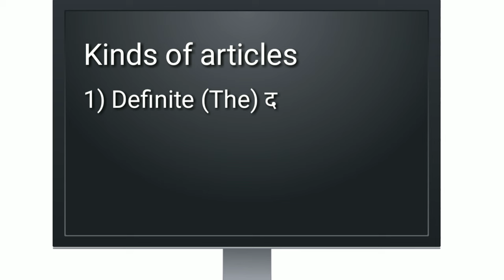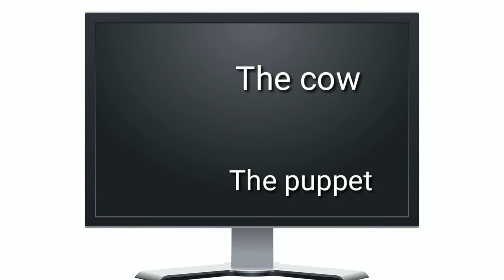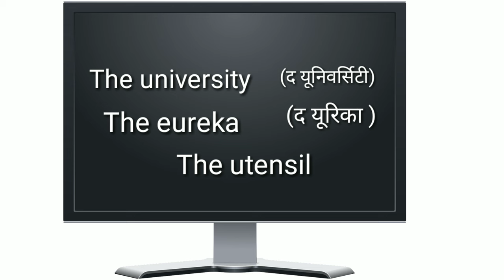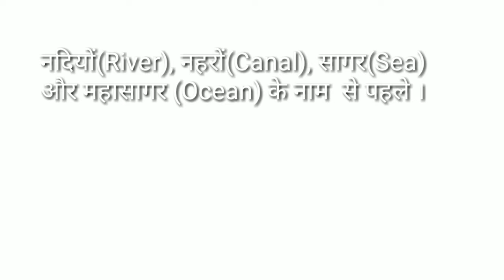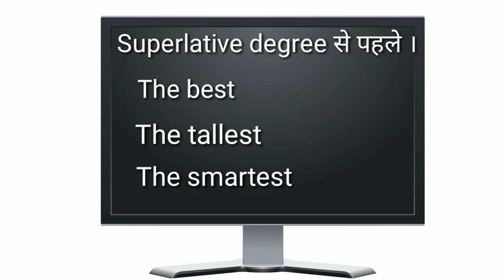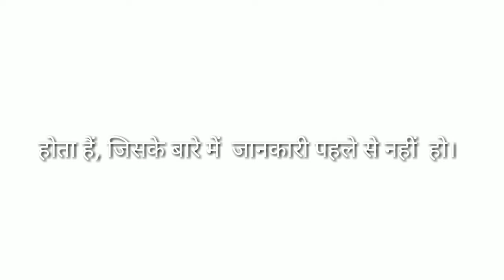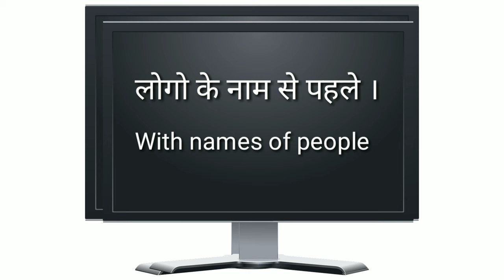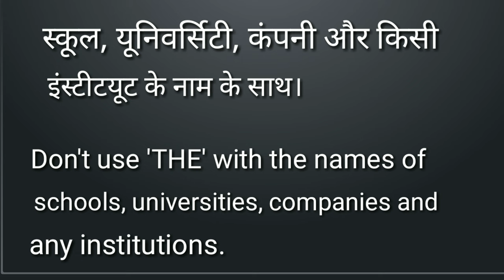Articles: A, An and The | Sound Of The | Definite | Indefinite | 2018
Articles: A, An and The in English Grammar.Where do we use A, An and The articles in English grammar.There are two types of articles Definite and indefinite articles.
6:56 - Definite Article
6:41 - When not to use the?

16. Father Of Chemistry,Physics,Mathematics,History,Biology and History

17.Real number, rational numbers and irrational number

18.Introduction to circles.

19.Exercise-10.1, Class-10th

20. सुविचार जो आपके सोचने का तरीका बदल देंगे।

21.Question-2, Exercise-8.1, Class-10th

22. Question-1, Exercise-8.1, Class-10th

23.Trigonometric ratios of complementary angles.

24. Question-3, Exercise-8.1, Class-10th

25. Question-4 and 5, Exercise-8.1, Class-10th

26.Question-9, Exercise-6.5, Class-10th

27. Question-10, Exercise-6.5, Class-10th

28. Question-12, Exercise-6.5, Class-10th

29. Learning never ends

30. Question-5 and 6, Exercise-6.5, Class-10th

31.Question-15, Exercise-6.5, Class-10th

32. Exercise-6.5, Question-4, Class-10th

33.Exercise-6.5, Question-14, Class-10th

34. Exercise-9.1, Question-1 and 2, Class-10th

35. Introduction To Trigonometry

36. Use of would modal verb

37.Sound of The | Pronounciation of The

38.Use of Will modal verb

39.English sentences to talk about Diwali

40.Mission Cradle |अंतरिक्ष में पैदा होगा बच्चा |Space Life Origin|2018

41. Vocabulary:-Roup, Frisky, Vagrant, Gravel, Dyer, Doubt, Buko, Tryst, Rex and outer

42. English sentences on Chhath puja

44.  Summer camp

58. 45 English Sentences For Kids